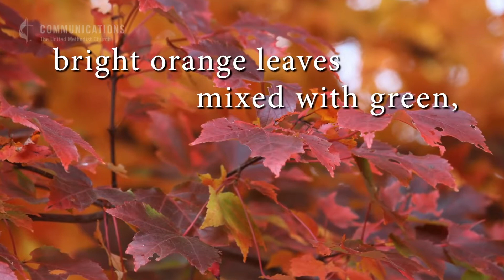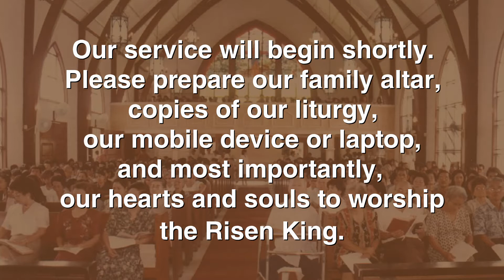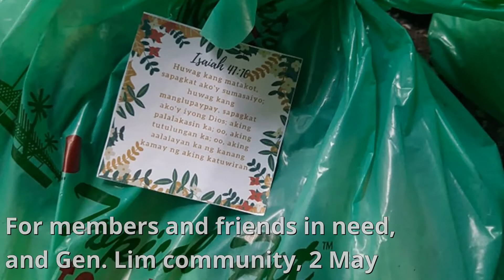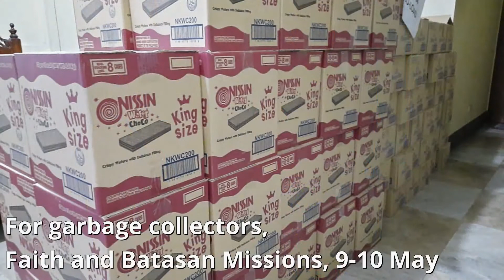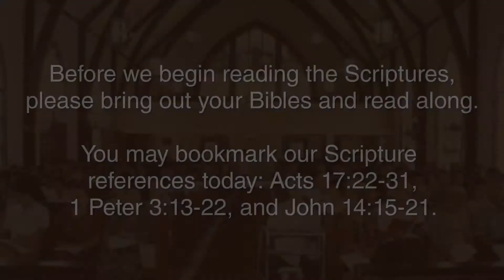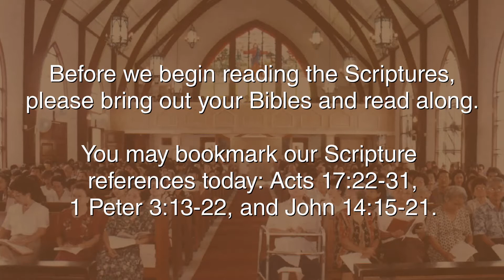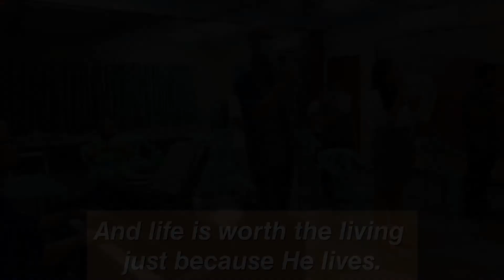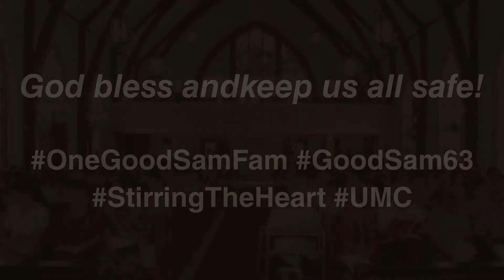Sixth Sunday of Easter - 17 May 2020 | The Good Samaritan First UMC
"The LORD is good, a stronghold in a day of trouble;
he protects those who take refuge in him." - Nahum 1:7 NRSV

We celebrating God's faithfulness, even amidst a pandemic and a strong storm, through our Pagsambang Online today. Although we could not meet together physically, we remain as OneGoodSamFam wherever we are.